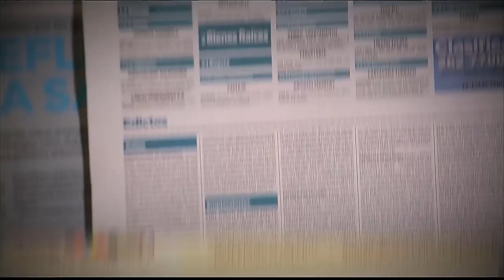Pérdida de la Memoria [Parihueliando con vos ] Telemedellín